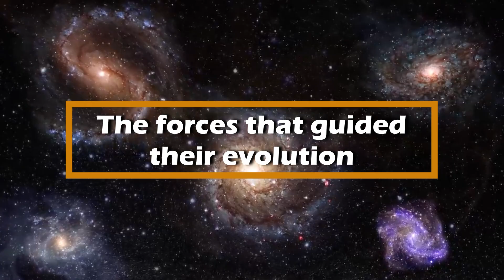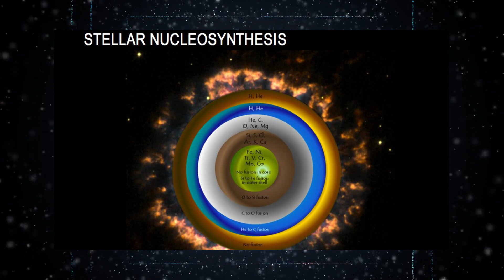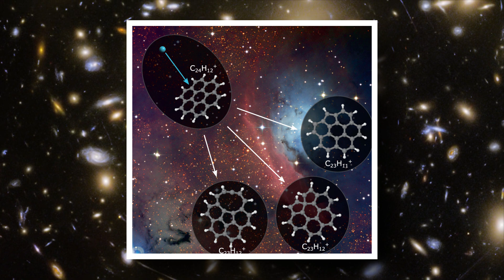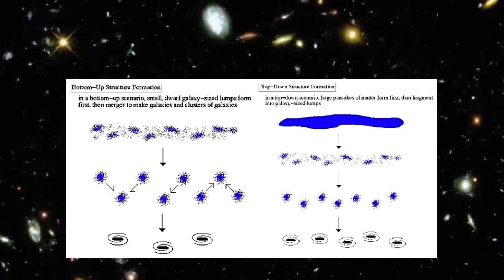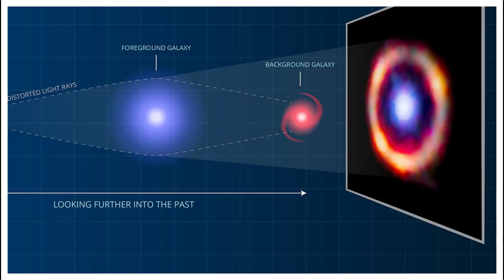Big Bang Proved Wrong! 700 Unknown Galaxys Just Detected By The James Webb Space Telescope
Prepare to have your concept of reality turned inside out! In a groundbreaking discovery, the James Webb Telescope has just made an astonishing revelation that will change the way we view the universe forever!
In this video, we delve into one of the most significant cosmic revelations of our time. Brace yourself as we unveil the findings from the James Webb Telescope's latest observations that challenge everything we know about the creation of the universe.

In today's video we look at Big Bang Proved Wrong! 700 Unknown Galaxys Just Detected By The James Webb Space Telescope.

Inspired by Future Space, Future Unity, and LAB 360.

Inspired by The Big Bang Is Over! James Webb Telescope Finds Evidence of Another Universe!

Inspired by Michio Kaku: Big Bang DEBUNKED! James Webb Detected 750 Galaxies Outside The Universe!

Inspired by James Webb Telescope Detects 700 Galaxies at the Edge of Our Universe